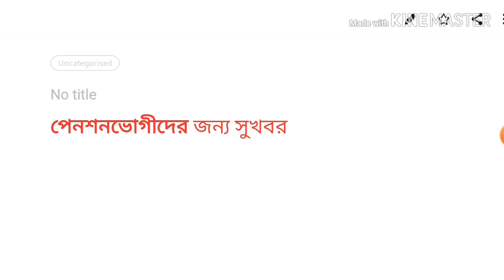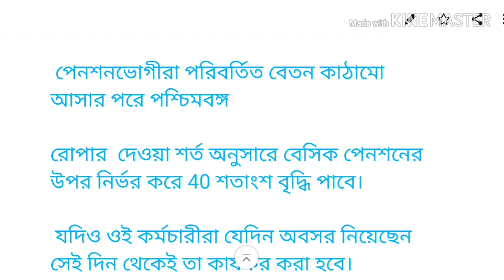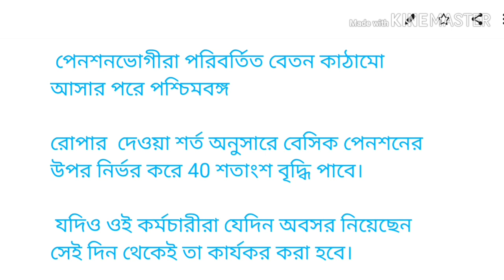পেনশনভোগীদের জন্য সুখবর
কবে থেকে বাড়ছে পেনশন?